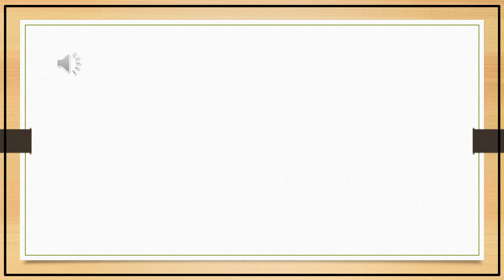Tamil Headline News 26-04-2023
தமிழ் செய்திகள் 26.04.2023 | Breaking Tamil News

பிளஸ் 2 தேர்வு முடிவுகள் மே 8 ஆம் தேதி வெளியிடப்படும்: அரசு தேர்வுத்துறை அறிவிப்பு

Plus 2 exam results to be released on 8th May: Govt Exam Notification

கெஜ்ரிவால் வீட்டை சீரமைக்க ரூ.45 கோடி செலவு- ஆவணங்களை வெளியிட்டு பா.ஜனதா குற்றச்சாட்டு

Rs 45 crore spent on renovation of Kejriwal's house - BJP accuses BJP of releasing documents

சத்தீஸ்கரில் பயங்கரம்...மாவோயிஸ்டுகள் வெடிகுண்டு தாக்குதல்: பாதுகாப்பு படையினர் 11 பேர் உயிரிழப்பு

Terror in Chhattisgarh...Maoist bomb attack: 11 security forces killed

சூடானில் அமைதி திரும்புவதற்கான அறிகுறி இல்லை: ஐக்கிய நாடுகள் அவை கவலை

No sign of peace returning to Sudan: UN worried

கொடுமுடி மகுடேஸ்வரர் கோவிலில் சித்திரை திருவிழா;கொடி ஏற்றத்துடன் தொடங்கியது

Chitrai festival at Kodumudimaguteswarar temple; started with flag hoisting

ஊழல் செய்த அனைத்து தலைவர்களையும் இந்த அரசு விசாரிக்கும்; மத்திய மந்திரி ராஜ்நாத் சிங் பேச்சு

This government will investigate all corrupt leaders; Speech by Union Minister Rajnath Singh

ஆன்லைன் சூதாட்ட தடைச் சட்டத்துக்கு எதிராக சென்னை ஐகோர்ட்டில் வழக்கு

Case in Madras High Court against Online Gambling Prohibition Act

போதைப்பொருள் கடத்தல் வழக்கு- சிங்கப்பூர் தமிழருக்கு தூக்கு தண்டனை நிறைவேற்றம்

Drug trafficking case- Singaporean Tamil sentenced to death

திருப்பூர் மாவட்டத்தில் 265 ஊராட்சிகளில் கிராம சபை கூட்டம் மே 1-ந் தேதி நடக்கிறது

Gram sabha meetings will be held in 265 panchayats in Tirupur district on May 1

வெள்ளக்கோவிலில் ரூ.50 லட்சத்திற்கு தேங்காய் பருப்பு விற்பனை

Sale of coconut pulses at Vellakovil for Rs.50 lakhs

கோவையில் போதை மாத்திரை விற்ற 2 பேர் கைது

2 people arrested for selling drugs in Coimbatore

ரேஷன் கடை பாமாயிலை வெளி மார்க்கெட்டில் விற்பனை செய்த விற்பனையாளர் சஸ்பெண்ட்

Seller suspended for selling ration shop palm oil in outside market

வன்னியர்களுக்கு 10.5 சதவீத உள்ஒதுக்கீடு வழங்க வேண்டும் - கடலூர் பா.ம.க. வடக்கு மாவட்ட செயற்குழுவில் தீர்மானம்

10.5 percent internal reservation should be given to Vanniars - Cuddalore P.M.C. Resolution in Northern District Executive Committee

மேட்டுப்பாளையத்தில் குடிநீர் கேட்டு காலி குடங்களுடன் பெண்கள் மறியல்

Women picket with empty jugs demanding drinking water in Mettupalayam

கோவையில் இருந்து மேட்டுப்பாளையத்துக்கு கூடுதல் கட்டணம் வசூலித்த 9 பஸ்களுக்கு அபராதம்

9 buses from Coimbatore to Mettupalayam fined for charging extra